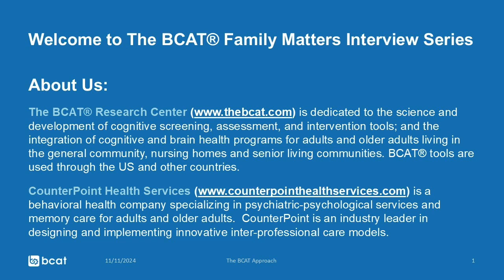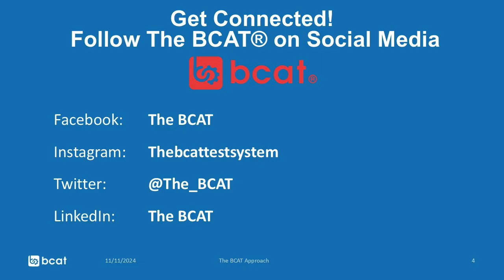November Family Matters: Learn how the brain makes memories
Topic: Memory impairments can be frustrating and also limit the ability to live and function independently. Learn how the brain makes memories and how to implement compensatory strategies to support recall and independence.

Guest Expert: Dr. William Mansbach